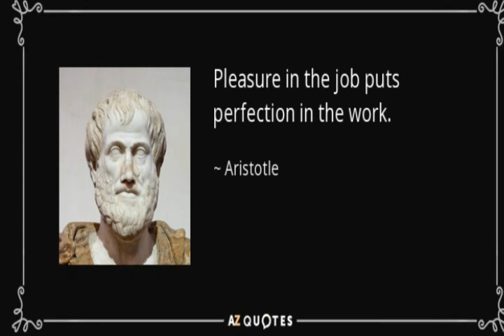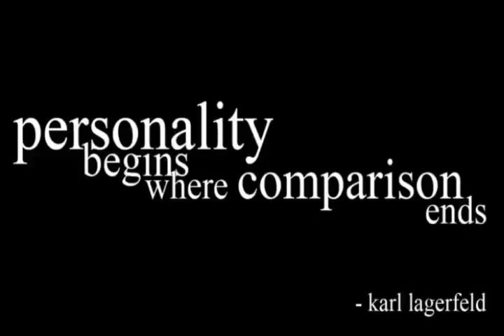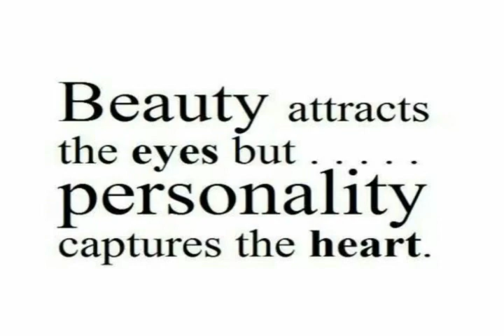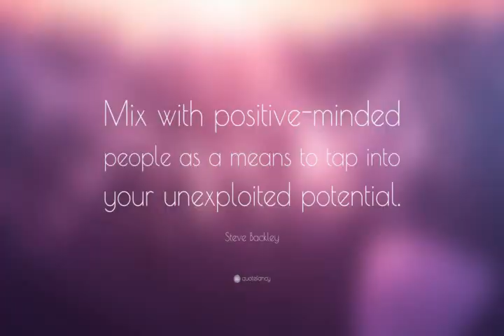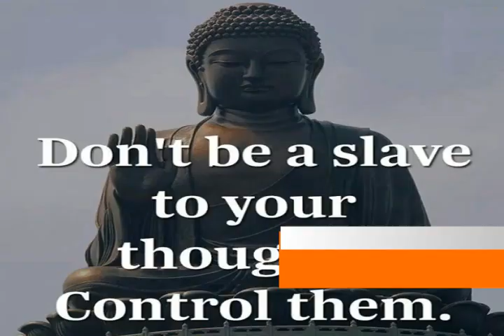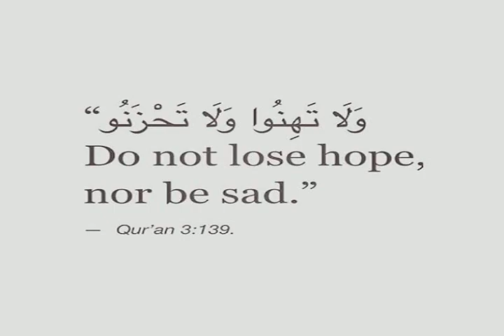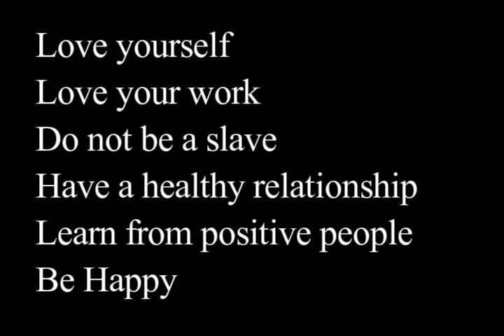How to be Happy